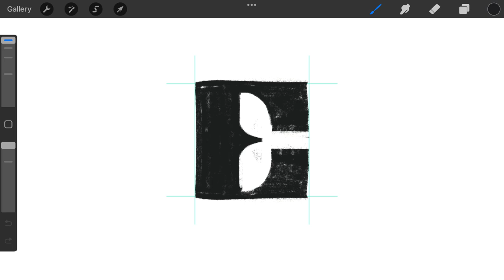Letter E Bird animal monogram logomark design process credit: @anhdodes - Anh Do - logo designer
Letter E Bird animal monogram logomark design process

Ideas and inspirations: letter E, lettering, typography, typographic, monogram, bird, sparrow, parrot, pet, animal, flying, hummingbird, etc.